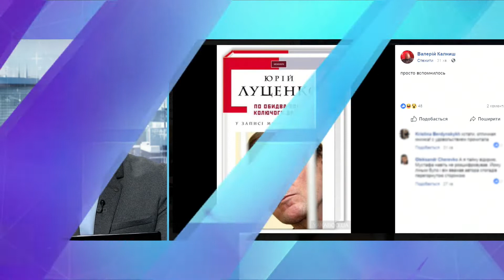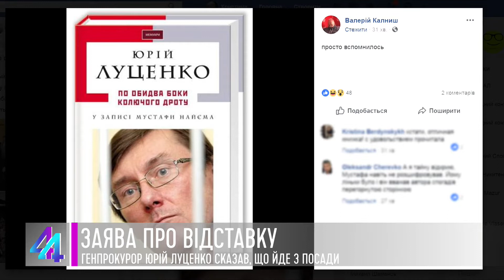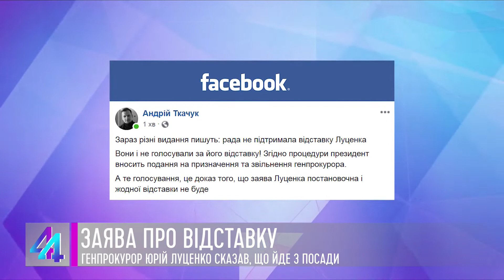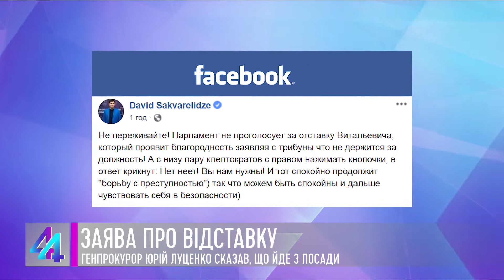44 хвилини. Гості студії – Віктор Чумак та Володимир Цибулько (06.11.18)